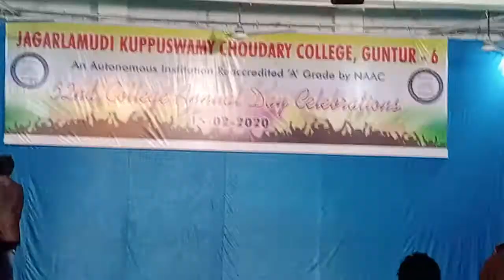Butta bomma#jkc college 2020 celebrations allu arjun alavaikuntapuram lo pooja hegde butta bomma